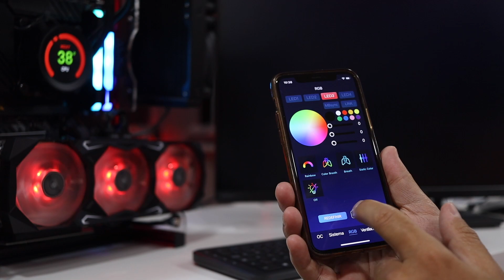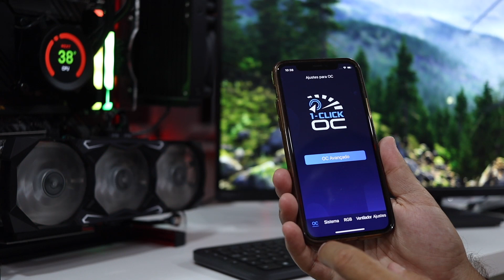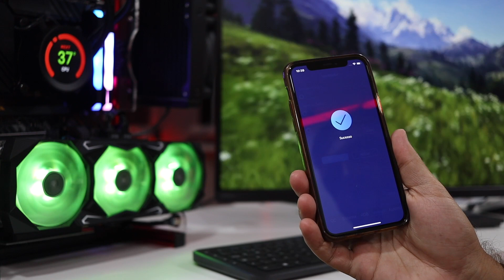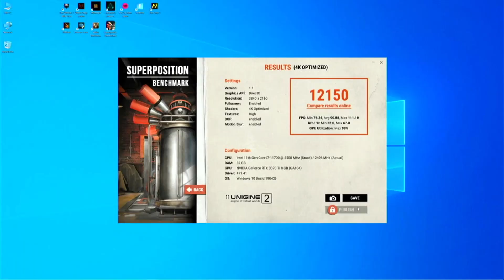Nvidia GeForce RTX™ 3070 TI KFA2 SG ... Best GPU Price to Performance !!!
✅ SUGGESTED VIDEOS  ✅

✅ SUGGESTED ANDROID TV BOXES  ✅

🅾️ Best Hardware
🅾️ Best Price for the Performance
🅾️ Best TV Experience
🅾️ Best Budget

✅ RECORDING GEAR: ✅